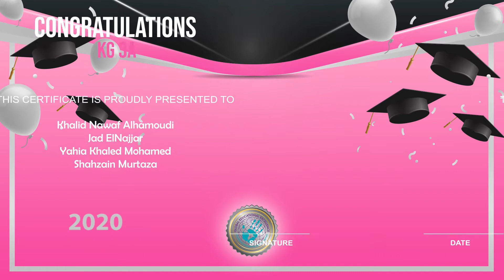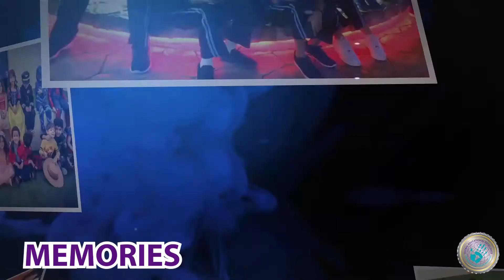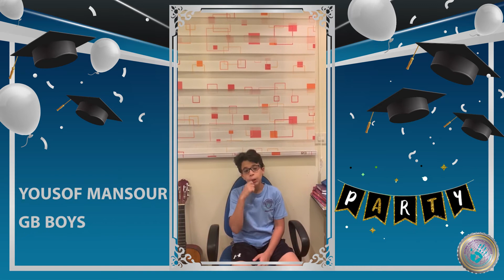Class 2020 Graduation - Modern Global International School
MENA Company for Education & Development

P.O.Box: 50983 - Al Riyadh 11533